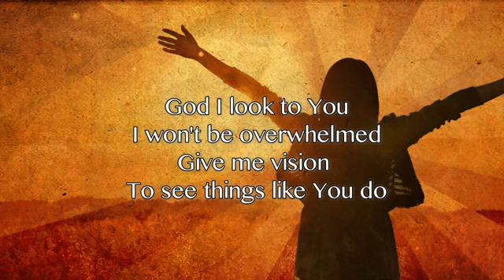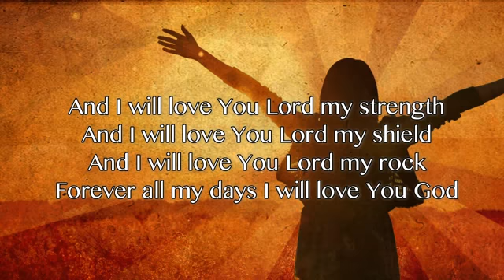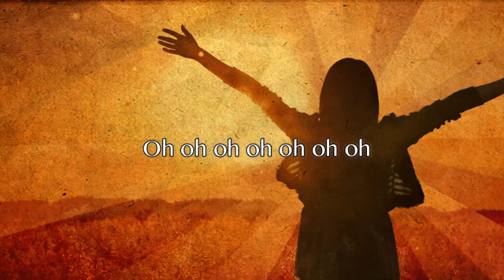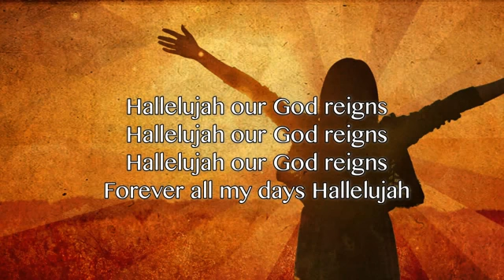LordLot God : Worship Songs Of God